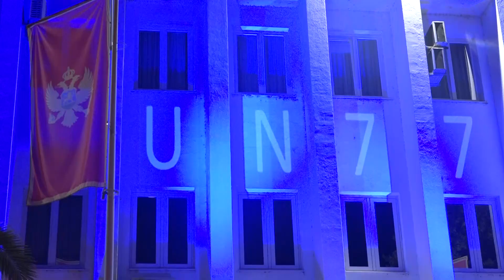Povodom 24. oktobra - Dana UN-a, zgrada Predsjednika Crne Gore večeras osvijetljena u plavo